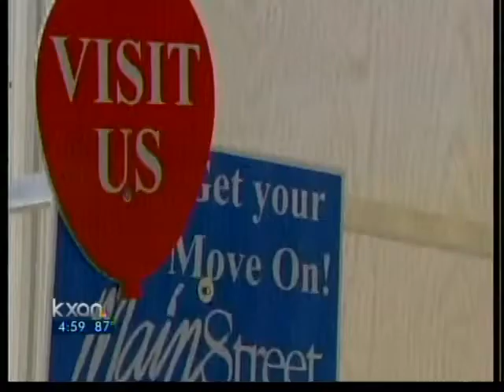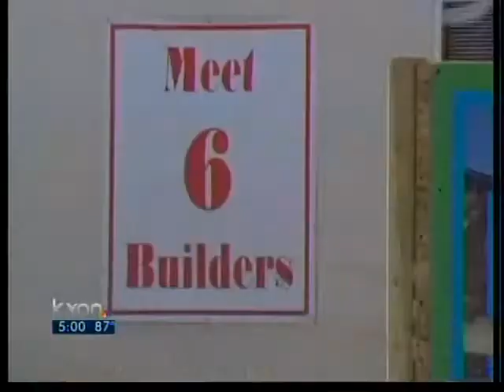Open House in Bastrop, warning about scams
A "big warning" as Bastrop County begins to rebuild. FEMA is calling homeowners "prime targets" for scams that could cheat them out of thousands of dollars.